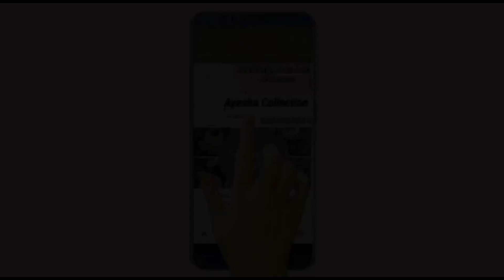Heavy Embroderiy Wedding Suits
TOP - *Organza with beautiful Multi-colored embroidery, sequin & Mottis work all over*
 *Including sleeves*
 *Khatli work latkans*

INNER - *Banarsi chanderi with weaving all over*

BOTTOM - *Organza (Garara) with heavy embroidery & sequin work all over*
INNER - *Santon*
LENGTH - *47*

DUPATTA - *Organza with very beautiful & heavy chain-stitch embroidery work all over*
 *4 Side heavy border lace*

TYPE - *Semi-stitched*

SIZE - Fits upto *64*

LENGTH - *42*

WEIGHT - *1.5KG*

 *Export quality*

 *3 colours*